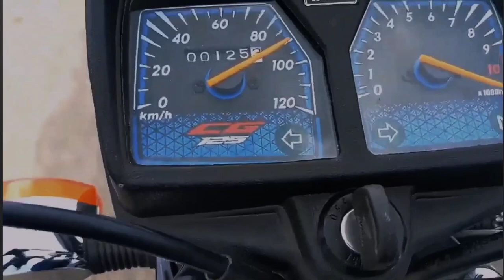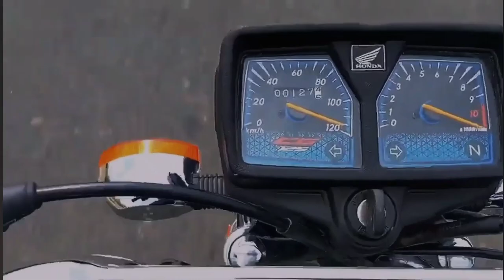Honda CG125 model 2024 top speed and fuel average